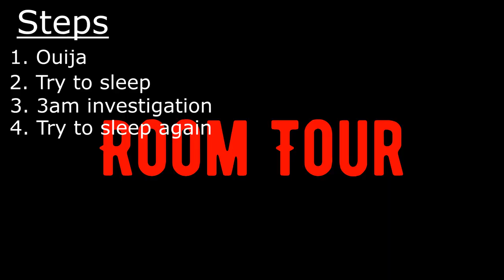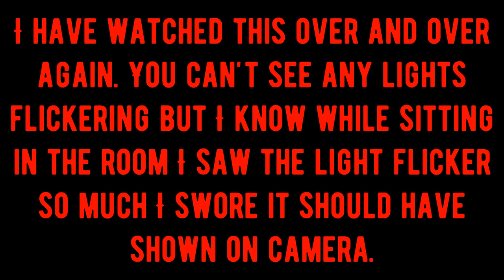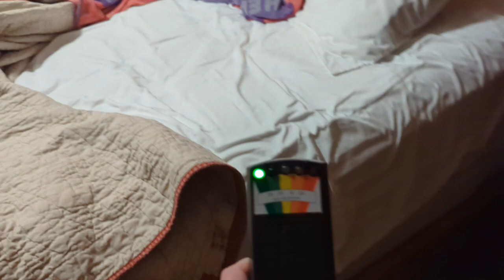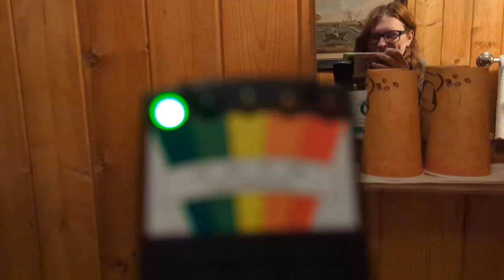Silver Fork Lodge ALONE | Is It Actually Haunted?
I've heard a couple reports that Silver Fork Lodge is haunted but I wanted to go there myself to get some real answers.